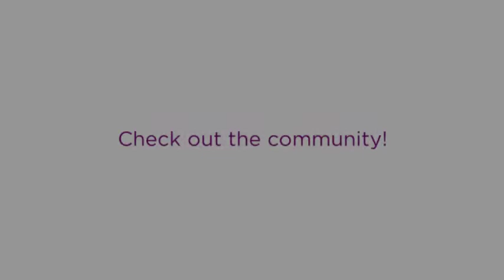Homes for Sale in Shreveport, LA - 286 Captain HM Shreve Blv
$10,000 PRICE DROP ON THIS ELEGANT HOME FOR SALE IN THE SECURED COMMUNITY OF THE HAVEN IN SHREVEPORT! Fantastic curb appeal with all brick exterior & inviting front porch. Spacious study with French doors right off the foyer. Open & airy living room with gleaming hardwood floors, exquisite crown & trim work, an ornate gaslog fireplace, & custom built-in with beadboard accent. The kitchen features contemporary styling with crisp white cabinetry, chic black granite, decorative tile backsplash, & high-end stainless appliances including a 5 burner gas stove. The master suite features hardwood flooring & the master bath boasts a jetted tub, awesome ceramic tile shower with built-in seat, & killer walk-in closet with built-in organizers! Other amenities include neutral paint throughout, plantation style blinds, solar screens, & security & sprinkler systems. Fully fenced yard, covered patio, & private playground too! This home is in immaculate condition and feels brand new!